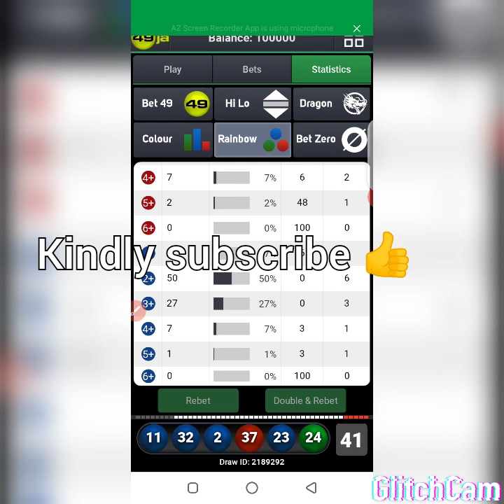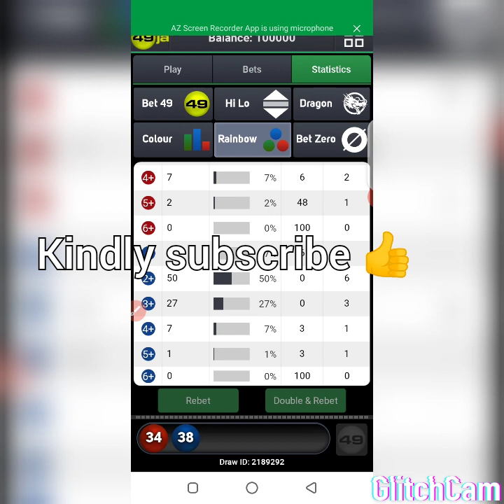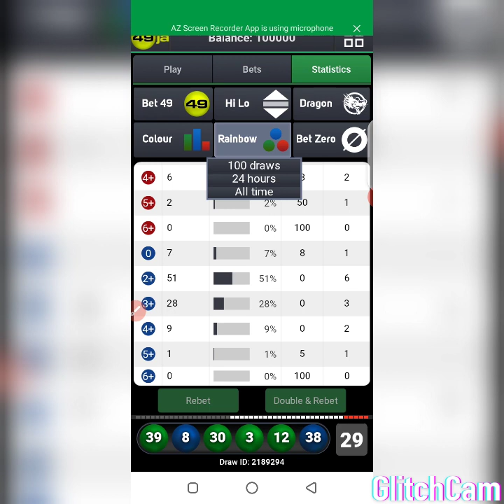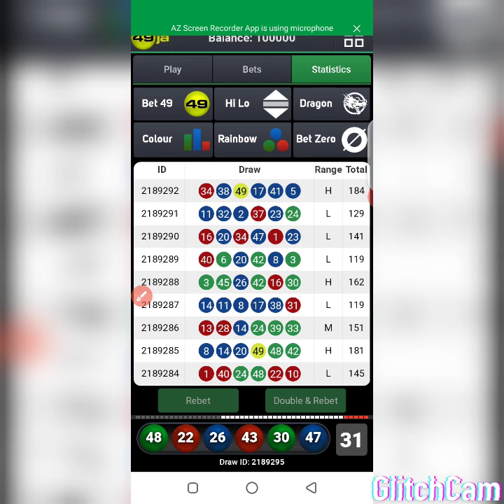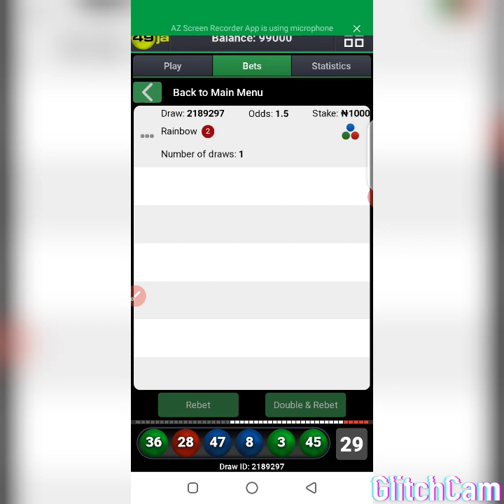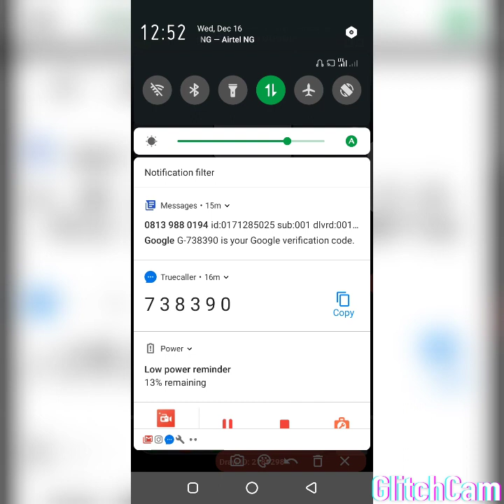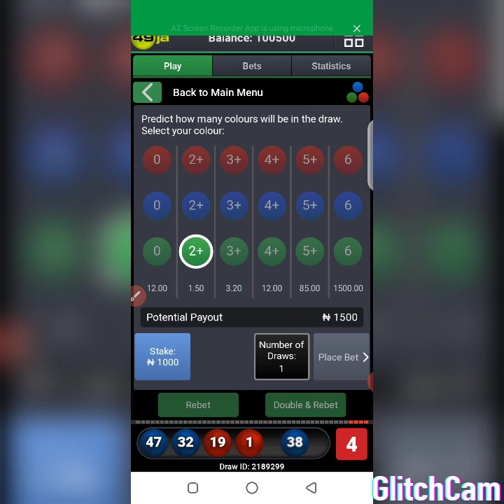Free logic on Bet9ja 2+ colour Updated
And contact my WhatsApp TV on 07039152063